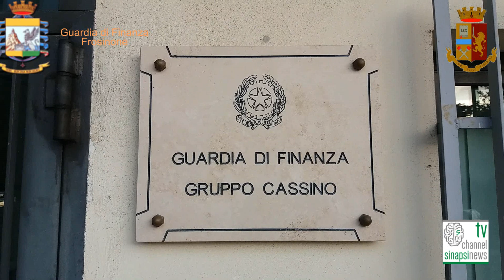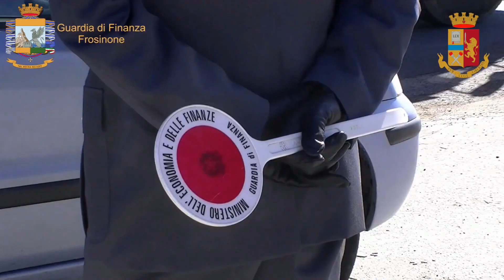Cassino- Accoglienza immigrati, smantellata organizzazione criminale, 25 persone denunciate